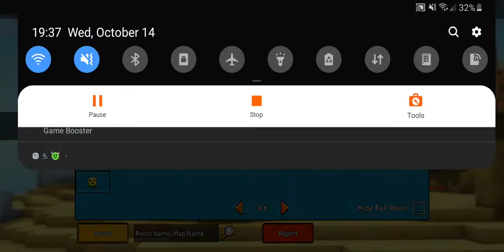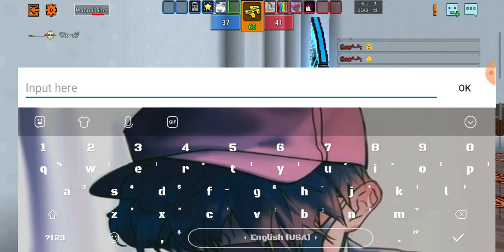Season reward and testing